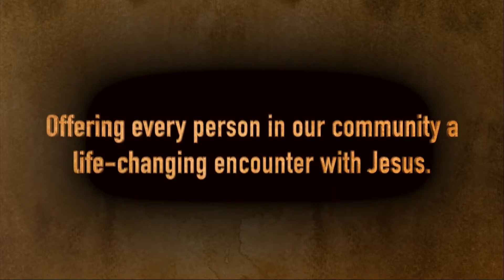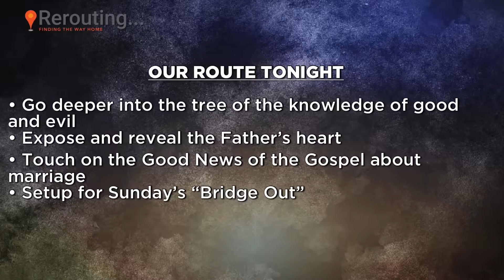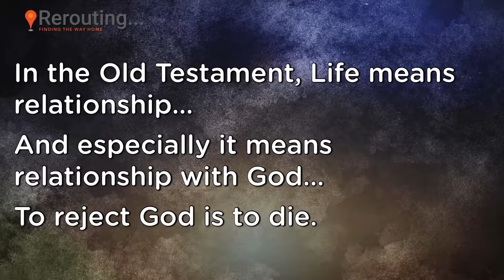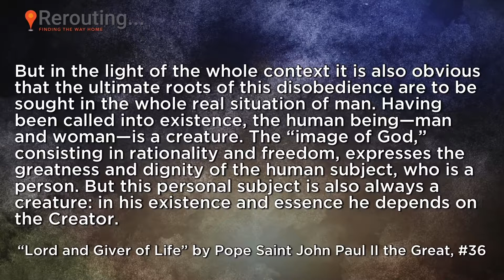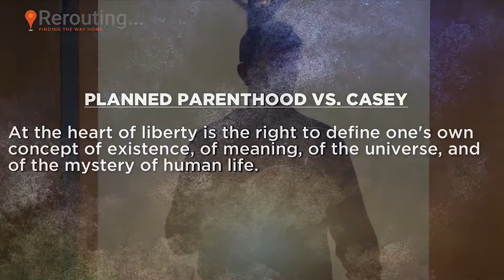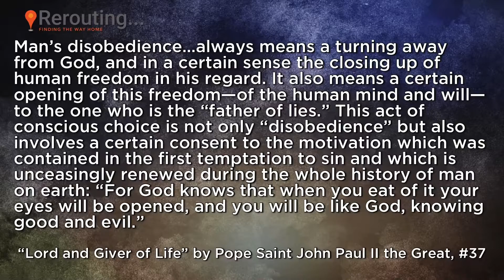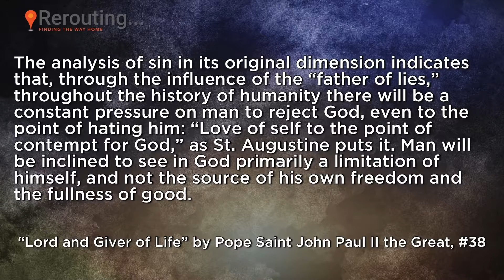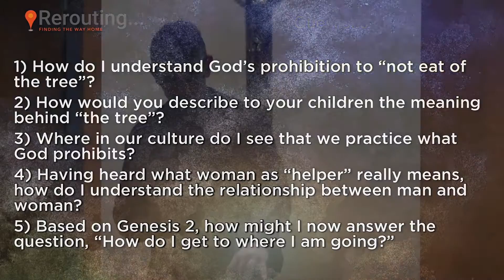Rerouting - Deeper Dive Session #6 (Plus Q&A)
From 2/22/17 - Rerouting - Deeper Dive Session #6 (Plus Q&A). Fr. John Riccardo.